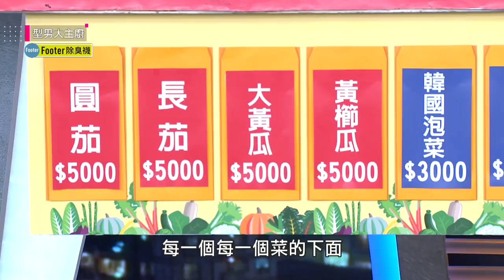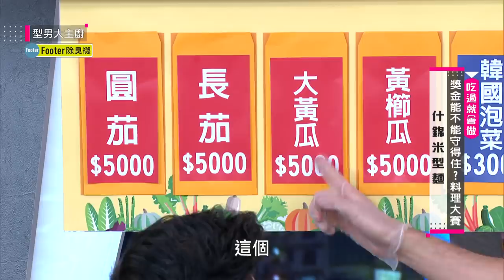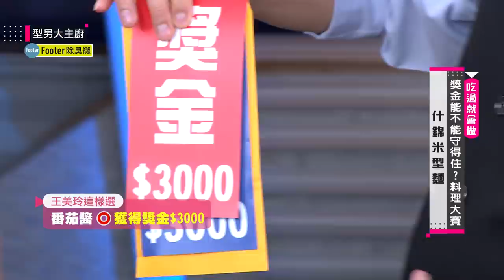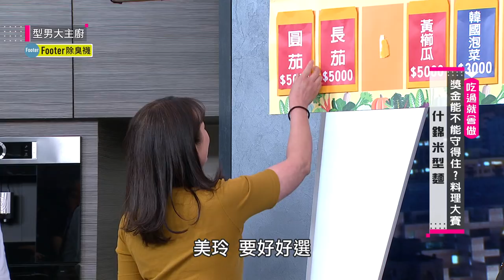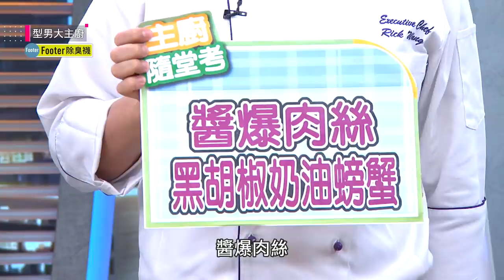獎金能不能守的住？料理大賽 20180516 型男大主廚 X Footer除臭襪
姊的時代『華流戲劇  獨家播出』→